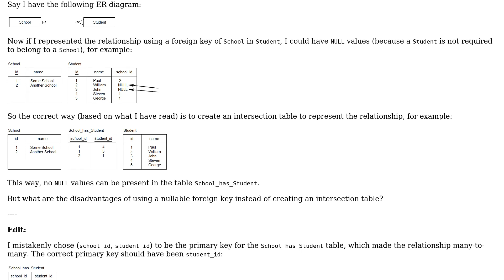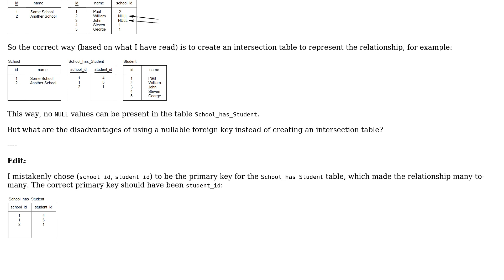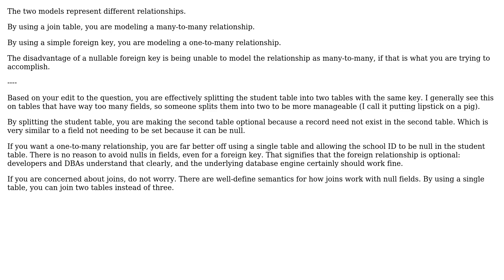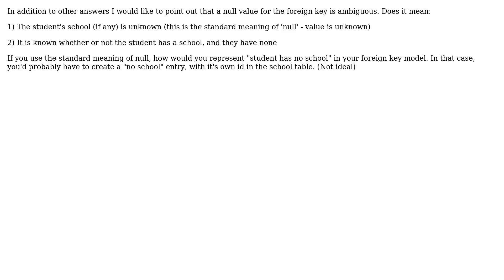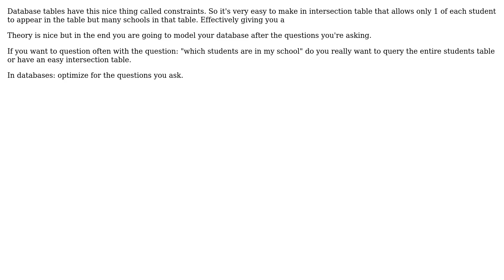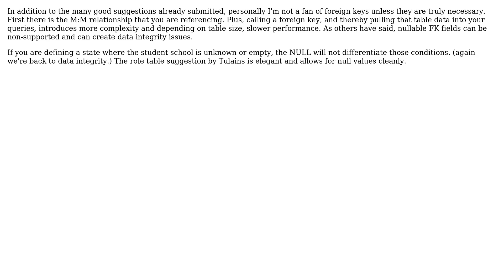Disadvantages of using a nullable foreign key instead of creating an intersection table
Software Engineering: Disadvantages of using a nullable foreign key instead of creating an intersection table

With thanks & praise to God, and with thanks to the many people who have made this project possible! | Content (except music & images) licensed under CC BY-SA | Music | Images & others | With thanks to user Tulains Cordova user Tom user Pieter B user petkov.np user Doc Brown user Brad Thomas user Aby Sheffer and the Stack Exchange Network Trademarks are property of their respective owners. You are responsible for your own actions.